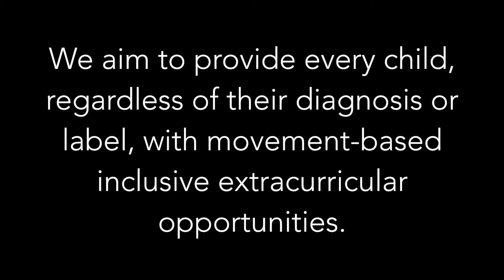Welcome to Kids Included! of Colorado